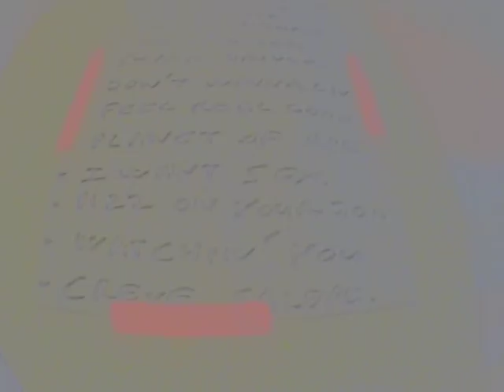amphetamine penis, music action, perpignan(09/04/11)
groupe debile de perpignan, reprise du classique de metal urbain..